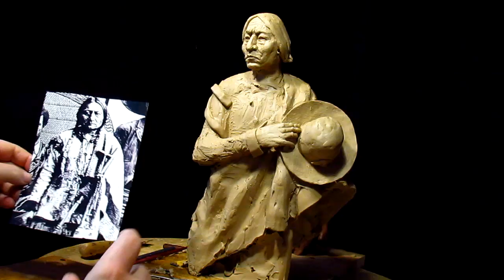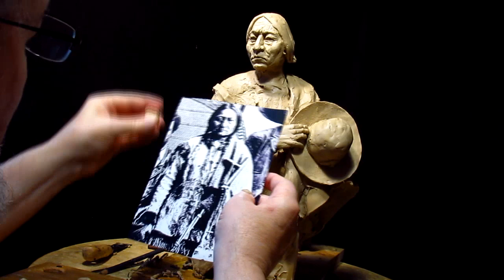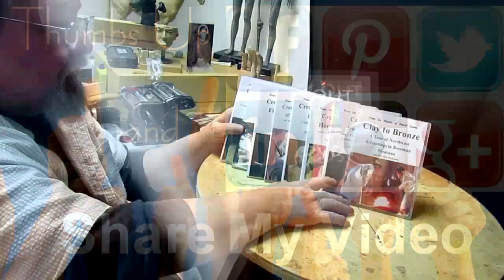Starting Sitting Bull's Shirt and Coat